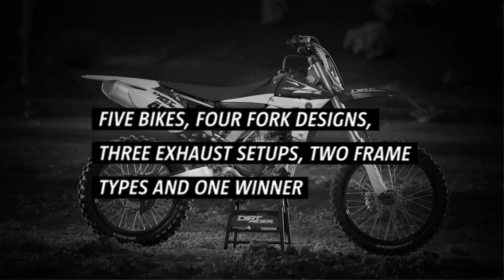2013 Yamaha YZ450F | Dirt Rider 450F MX Shootout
As part of the 2013 450cc motocross shootout, the Dirt Rider crew is breaking down the finer points of each bike and offering a no-nonsense assessment of each machine. In this video, we shake down the 2013 Yamaha YZ450F. Although the bike received no new changes for 2013, our prior experience with this bike has proven that the YamaInside the 2013 Yamaha YZ450F
ha shines in a variety of sections, and several of our pro level test riders absolutely loved the bike's suspension performance. Here, Dirt Rider Editor Chris Denison chats with Associate Editor/ safety consultant Kris Keefer and Test Rider Ricky Yorks about the performance of the blue bike. If you like what you see here, check out for video breakdowns of the other four 2013 machines. To read the full 2013 450 motocross shootout,pick up a copy of the February 2013 issue of Dirt Rider Magazine with Justin Barcia on the cover, on newsstands now. Enjoy!